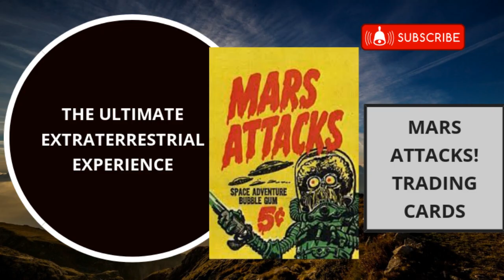The Ultimate Extraterrestrial Experience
This is a article video. This is about "'Mars Attacks!", a trading card series.